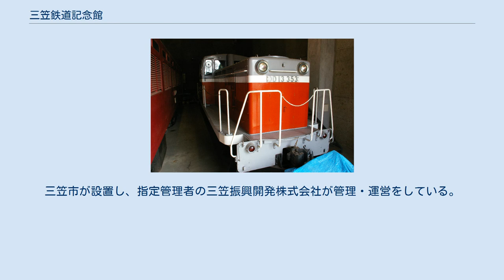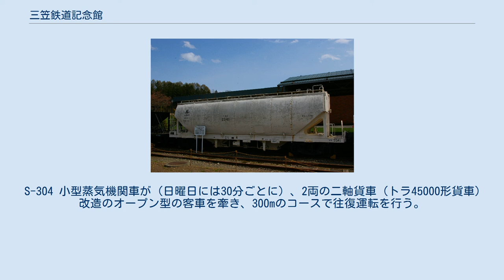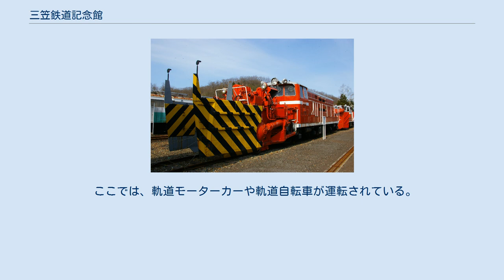三笠鉄道記念館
三笠鉄道記念館（みかさてつどうきねんかん）は、北海道三笠市の三笠鉄道村内にある鉄道を中心とした博物館である。
三笠市が設置し、指定管理者の三笠振興開発株式会社が管理・運営をしている。
 北海道で最初の鉄道として1882年（明治15年）に開業し特定地方交通線としてJR発足後最初に廃止された北海道旅客鉄道（JR北海道）幌内線を記念する三笠鉄道村の核施設として、幌内線の終着駅である幌内駅跡地を活用し1987年（昭和62年）9月6日に開館した。
 北海道で使用された鉄道車両や、貴重な鉄道資料、交通・炭鉱関係資料等を保存する。
 開館前には本施設を核として博覧会「北海道交通科学博覧会」（ミカサエクスプレス）が1987年の開催予定で計画されていたが、施設の建設遅延により中止となっている。
 S-304 小型蒸気機関車が（日曜日には30分ごとに）、2両の二軸貨車（トラ45000形貨車）改造のオープン型の客車を牽き、300mのコースで往復運転を行う。
料金は1歳以上1人300円。
 車両の多くは、JR北海道よりの貸与である。
 蒸気機関車 電気機関車 ディーゼル機関車 気動車 客車 貨車 鉱山用車両 クロフォード公園 三笠鉄道記念館の分館的位置づけの鉄道公園施設で、三笠市街地の南部、旧幌内線三笠駅（幌内太駅）跡にある。
 こちらにも北海道で使用された鉄道車両が静態保存されているほか、旧三笠駅の跨線橋とホームが保存されている。
 1990年（平成2年）に幌内太駅の駅舎復元が完成した。
 公園の名称は、北海道開拓使顧問として官営幌内鉄道建設を指導したアメリカ人技術者ジョセフ・ユーリー・クロフォードにちなむ。
 幌内線の廃線跡の当公園から2.5kmの区間を整備して、2010年（平成22年）4月29日に三笠トロッコ鉄道がオープンした。
 ここでは、軌道モーターカーや軌道自転車が運転されている。